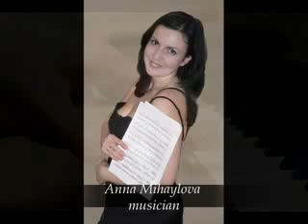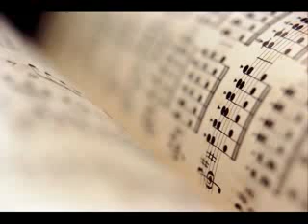Anna Mihaylova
Anna Mihaylova plays Adios Nonino - Piazzolla